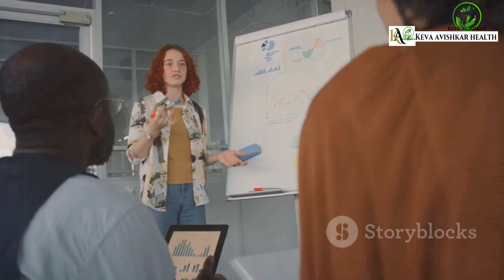👉 ছোলা খাওয়ার সঠিক নিয়ম ও গুনাগুন: জানুন অবাক করা ফলাফল!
👉 ছোলা খেলে কীভাবে উপকার পাবেন? সঠিক নিয়মে খাওয়ার টিপস!
👉 ছোলা খাওয়ার সঠিক সময় ও নিয়ম: জানুন শরীরের জন্য উপকারিতা!

📜 ডেসক্রিপশন:
ছোলা, যা আমাদের দৈনন্দিন খাদ্যতালিকায় অনেক গুরুত্বপূর্ণ ভূমিকা পালন করে, তার পুষ্টিগুণ অগণিত। তবে সঠিক নিয়মে ছোলা খাওয়া না হলে তার উপকারিতা কমে যেতে পারে। ছোলা কীভাবে খাওয়া উচিত? কোন সময় বেশি উপকারী? ছোলার গুনাগুন কী কী? এতে কি ওজন কমানো সম্ভব? এই ভিডিওতে আমরা ছোলা খাওয়ার সঠিক নিয়ম এবং তার গুনাগুন নিয়ে বিস্তারিত আলোচনা করেছি।

🔍 লং টেল কিওয়ার্ডস (Long Tail Keywords):
✅ ছোলা খাওয়ার সঠিক নিয়ম ও পদ্ধতি,
✅ ছোলার গুনাগুন ও স্বাস্থ্য উপকারিতা,
✅ ছোলা খেলে শরীরে কী কী উপকারিতা হয়,
✅ ছোলা খাওয়ার সঠিক সময় ও নিয়ম,
✅ ওজন কমাতে ছোলা খাওয়ার উপকারিতা,
✅ ছোলা দিয়ে কীভাবে মাংসপেশি তৈরি করবেন,
✅ ছোলা খেলে শক্তি বাড়ানোর টিপস,
✅ ছোলা খাওয়ার নিয়মে স্বাস্থ্য সুরক্ষা,
✅ ছোলা খাওয়ার মাধ্যমে রক্তের শর্করা নিয়ন্ত্রণ,